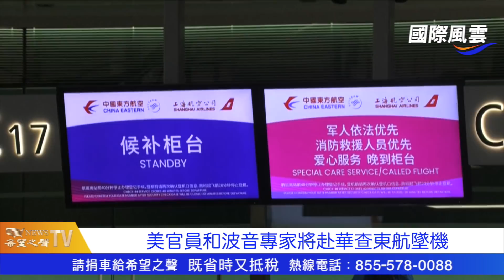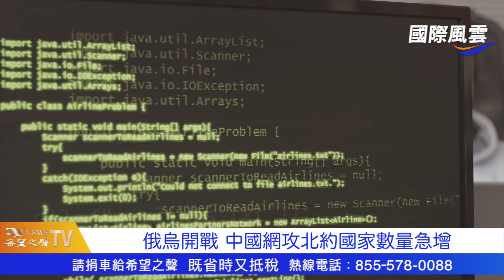北約內部大亂？烏總統點名盟友變幫兇！新加坡站隊美國鎖定中共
烏俄問題 北約 內部現巨大分歧；拜登 會見李顯龍 鎖定 中共 是印太共同挑戰

內容提要：

烏俄問題太棘手？北約內部現巨大分歧
拜登會見李顯龍 鎖定中共是印太共同挑戰
歐洲多國驅逐俄羅斯外交官和情報官員
東航墜機原因撲朔迷離 美官員和波音專家將赴華調查
俄烏戰爭後 中國網攻北約國家數量急劇增加